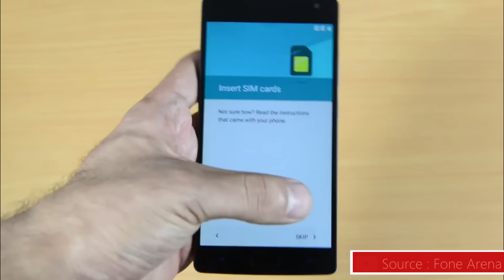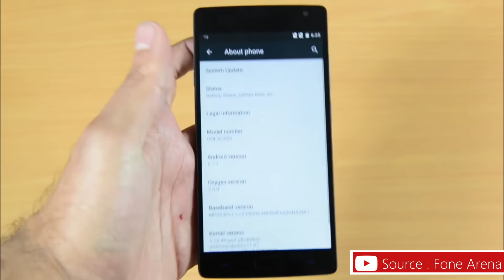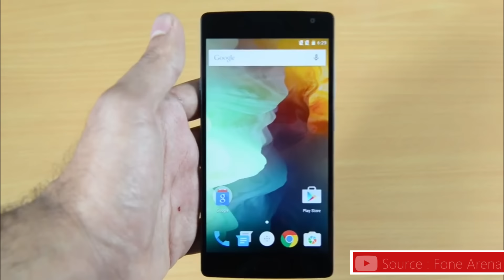OnePlus two unboxing